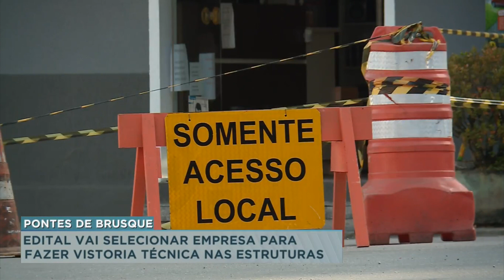Edital vai selecionar empresa para fazer vistoria técnica nas estruturas das pontes de Brusque